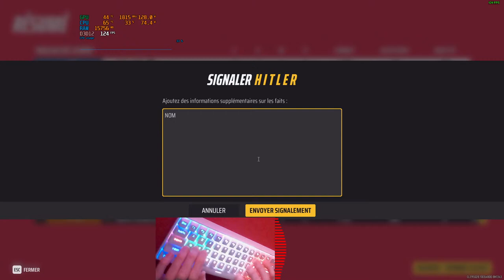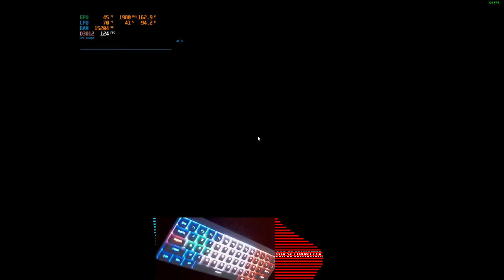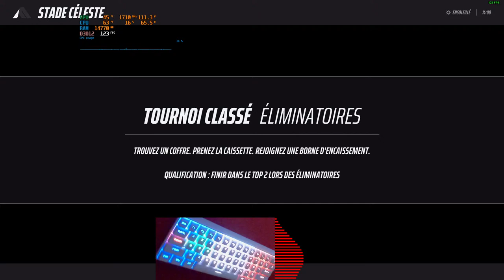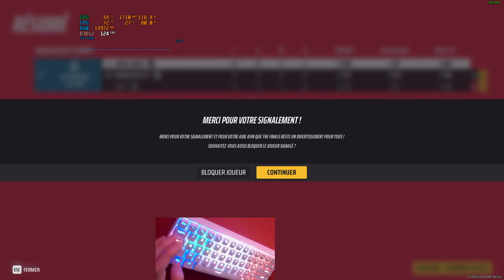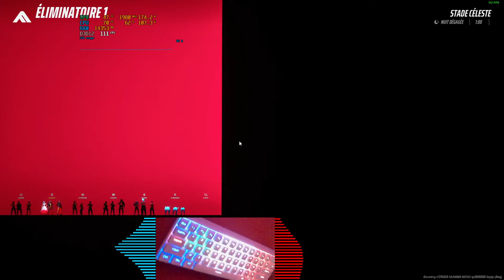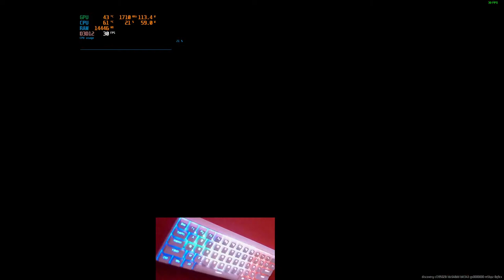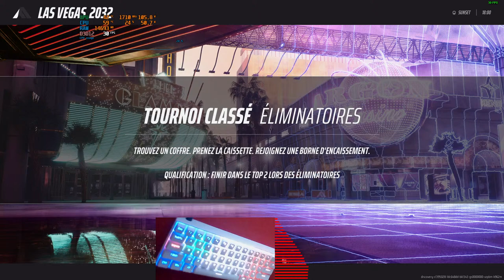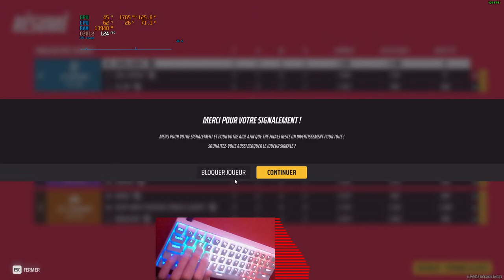🔴 DIRECT - Jean-Louis - The finals - La bagarre with love